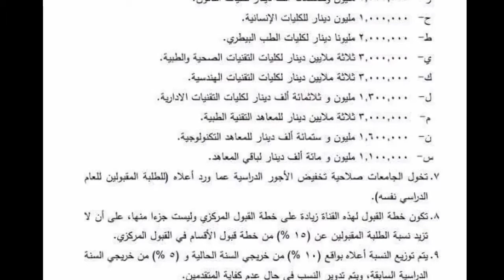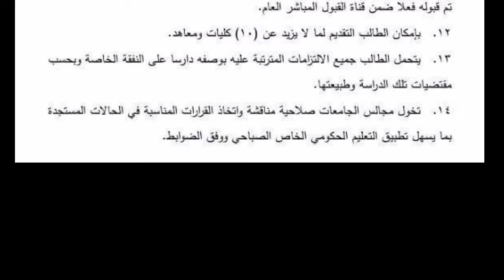معدلات الكليات و المعاهد الموازي ، اقصاد الموازي و طريقة التقديم على الموازي